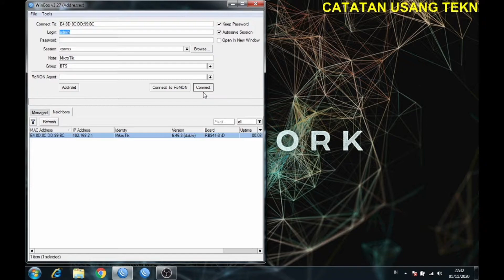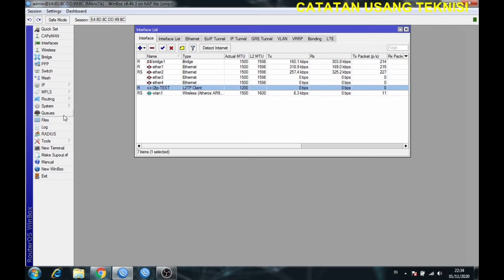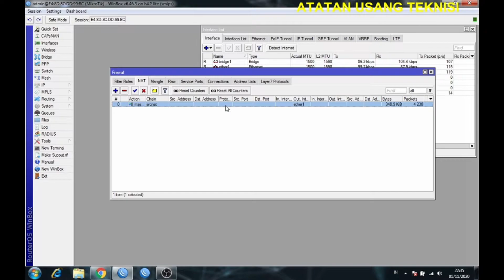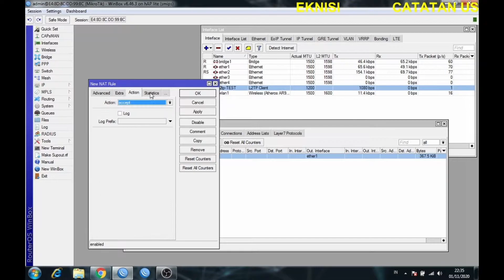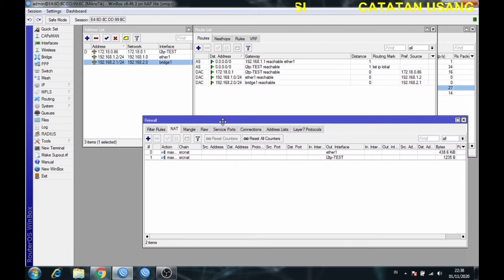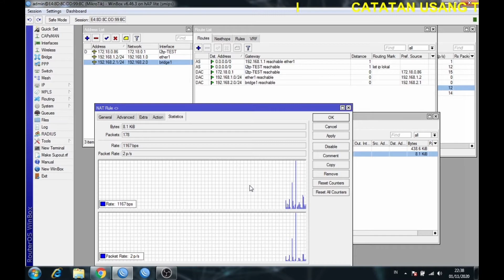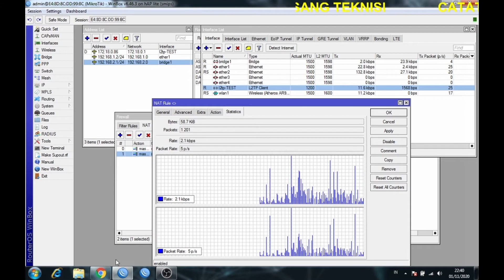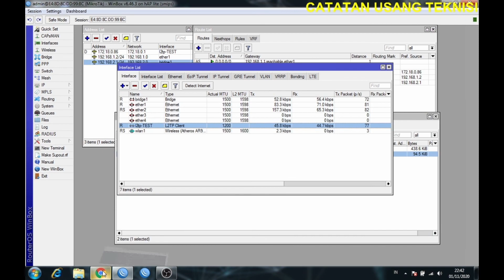Cara Mengalihkan Traffic Internet ke VPN di Mikrotik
Berikut adalah Cara Mengalihkan Traffic Internet ke VPN di Mikrotik, Cara Setting VPN di Mikrotik cukup dengan empat langkah, pertama membuat vpn di mikrotik kedua setting nat yang di arahkan ke jalur vpn, ke tinga setting mangle mikrotik, ke empat setting routs yang di arahkan ke vpn.
Semoga cara mengalihkan traffic ini bisa bermanfaat, dan dapat mudah di pahami.